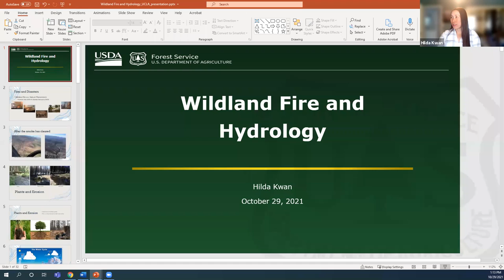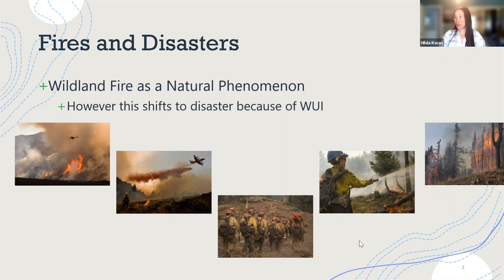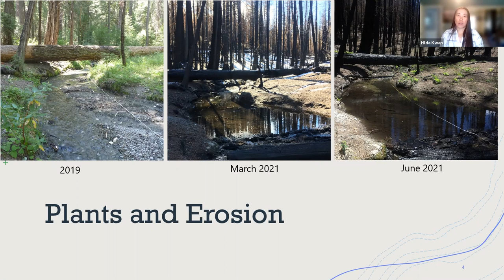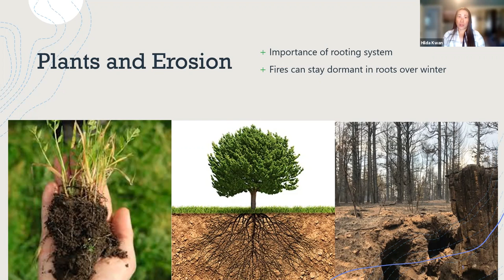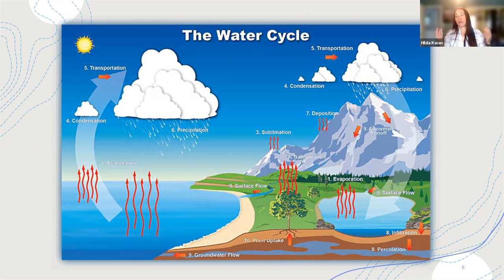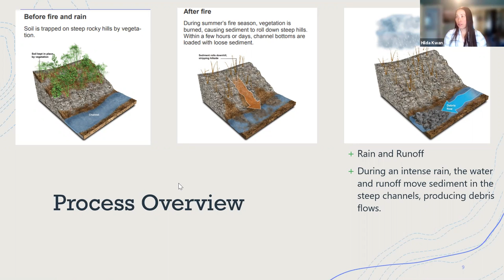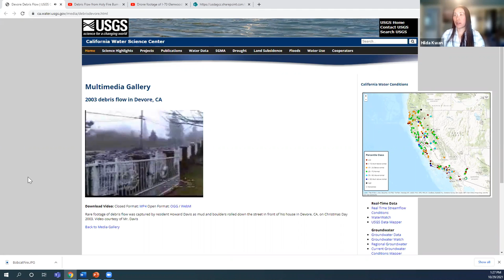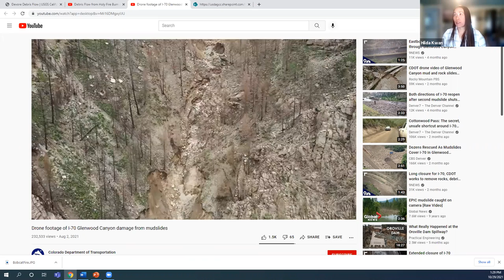ArcDR3 Guest Lecture: Hilda Kwan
Hilda Kwan is currently a hydrologist at Mendocino National Forest’s Upper Lake and Covelo Ranger District. Before being stationed at the Upper Lake region, she was a Hydrologist at California's Sequoia National Forest where she examined and documented waterway erosion, stream and riparian restoration projects, management, and effects of post-wildfire conditions. She received her Masters in Hydrology at the University of Nevada, Reno and her Bachelors in Forestry at Humboldt State University. In 2014, the Journal of American Water Resources Association published Kwan’s co-authored paper “Predictions on Streambank Erosion for the Sequoia National Forest”. In addition to forest services, Kwan is an active member of the Asian Pacific American Heritage Collaborative, part of the APAEA, where she helps build a collaborative partnership among Forest Service, APA communities, non-profits, universities, and other agencies to provide interpretation and access to heritage resources on public lands for APA urban communities and others. Her ongoing work, particularly in post-wildfire hydrology conditions, provides fascinating insight on the lasting impacts that wildfires leave behind long after they disappear.